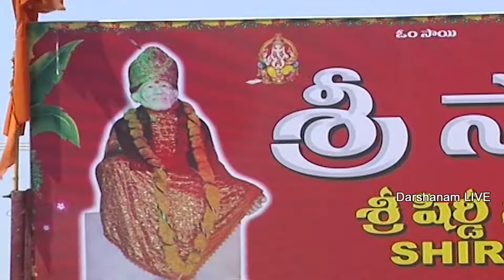Sri Sai Mandir Chintapally Nalgonda Distric || DARSHANAM LIVE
DARSHANAM LIVE – Everything about INDIAN temples grandeur and visual feast

Chintapally, Nalgonda district

Chintapally is a village in the Nalgonda district of the Indian state of Telangana. It is located in Chintapally mandal of Devarakonda division

Sai Baba Temple Chintapally - Nalgonda - Hindu Temple | Facebook

ELEVEN SAYINGS OF SHRI SAI BABA

Whoever puts his feet on shirdi soil,his sufferings would come to an end.

The wretched and miserable would rise into plenty of joy and happiness, as soon as they climb the steps of my samadhi.

I shall be ever active and vigorous even after leaving this earthly body.

My tomb shall bless and speak to the needs of my devotees.

I shall be active and vigorous even from my tomb.

My mortal remains would speak from my tomb.

I am ever living to help and guide all who come to me, who surrender to me and who seek refuge in me.

If you look to me - I look to you.

If you cast your burden on me,I shall surely bear it.

If you seek my advice and help,it shall be given to you at once.

There shall be no want in the house of my devotees.

SRI SAI SANNIDHI TEMPLE AT CHINTAPALLY

About Chintapally Sai Sannidhi Temple:

Sri Sai Sannidhi Temple in Chintapally village is present on the halfway to Hyderabad on the Nagarjuna Sagar Highway in Telangana.

Chintapally Sai Baba Temple History:

The founder of Shirdi Sai Baba temple at Chintapally village is Mr. Machikanti Dhanunjaya. The temple was inaugurated by Sri Sridhar Swamy.

Chintapally Shirdi Saibaba Temple

Sai Sannidhi Temple consists of a beautiful two-story Mahal and also includes the idols of Lord Ganesh, Lord Dattatreya and Goddess Durga.

Shirdi Sai Baba's striking marble idol on the first floor draws the attention of the devotees towards him.

Dwarkamai was built on the ground floor and the holy Dhuni is always lit by the devotees. Also, visitors can see the Gokulam near the temple premises.

Sri Sai Sannidhi Temple in Chintapally

Temple Timings:

The temple is open to visitors every morning from 5:30AM to 9PM every day.

Food and Accommodation:

There are many Hotels present near the temple offering snacks and food. Visitors can get good accommodation in Hyderabad city.